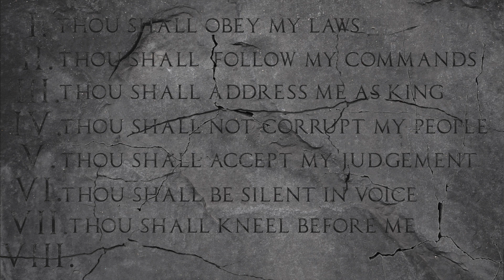Legion of Kinsmen: The Games - Year III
The Games - Year III